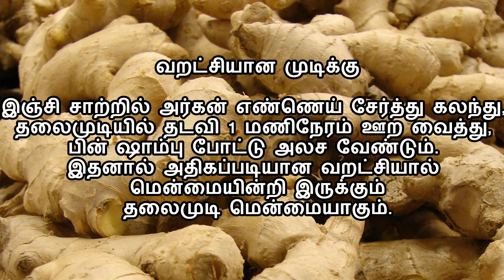தலைமுடி உதிர்வதை இஞ்சியை கொண்டு தடுக்கலாம்